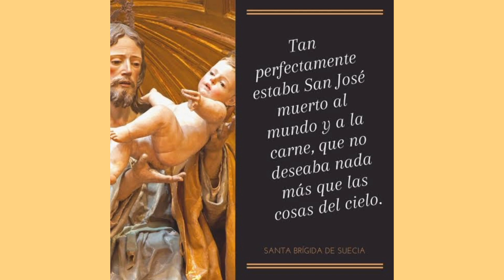San José, ruega por nosotros 🙏